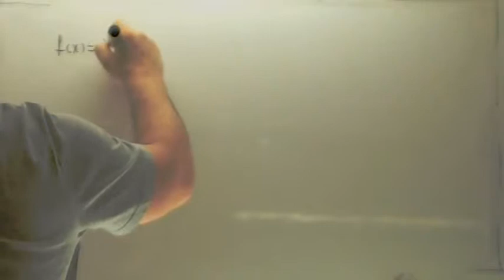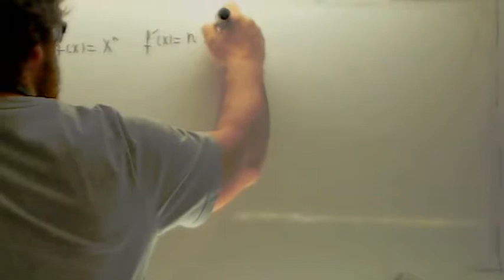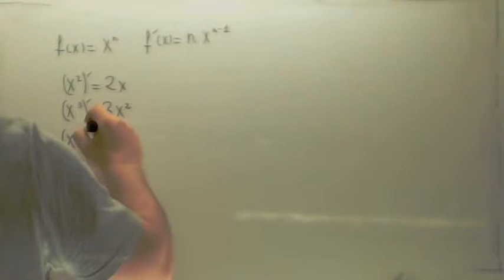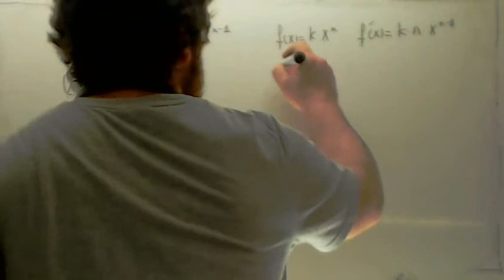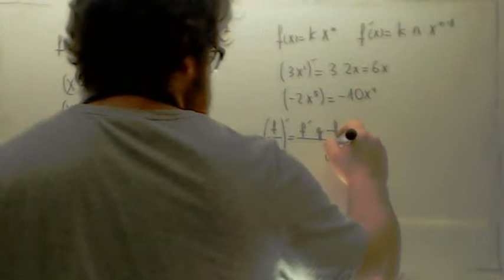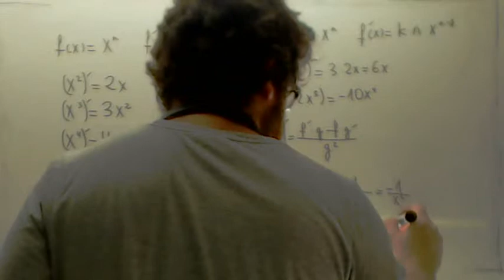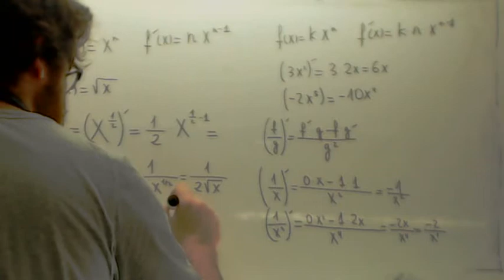Ejercicios de derivadas resueltos 11 Usero